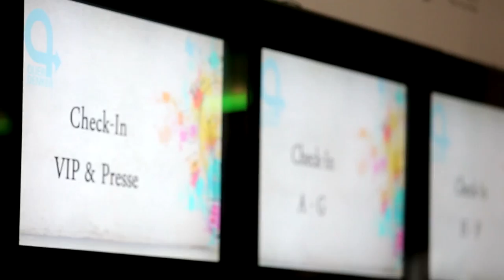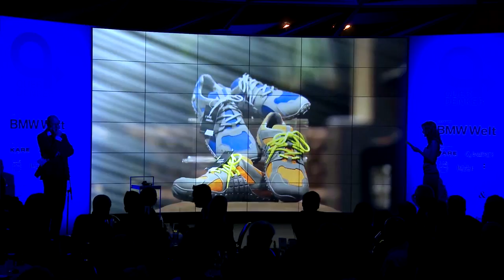Querdenker Award Trailer 2014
Trailer zum Querdenker Award 2014 in der BMW Welt München.

Die innovativsten und kreativsten Querdenker und Unternehmen werden am 25. November ausgezeichnet. Bereits zum fünften Mal verleiht der Querdenker- Club Wirtschaftspreise in den Kategorien Innovation, Green, Design, Excellence, Vordenker und Enterprise. Und auch prominente Querdenker wie Ute Lemper (Entertainment), David Garrett (Musik), Dieter Nuhr (Comedy) sowie Dirk Roßmann (Wirtschaftspionier), Dr. Claus Hipp (Nachhaltigkeit) und Dr. Jürgen Heraeus (Lebenswerk) dürfen sich über einen Ehrenpreis freuen.